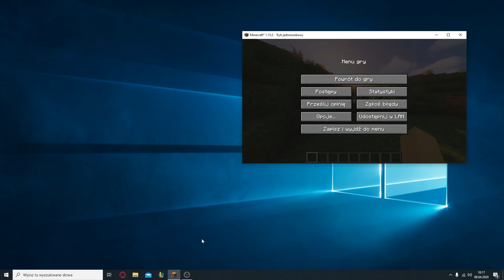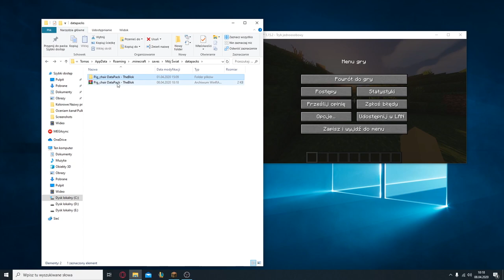Jak zrobić siedzenie bez modów | TheBlok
💬 Opis

Siemka! Dzisiaj pokaże wam jak zrobić w pełni funkcjonalne krzesło(siedzenie), w Minecraft bez żadnych modów ani pluginów!
Miłego Oglądania! :)

💾Linki

🎞 Montaż / Nagrywanie

OBS / Premiere Pro 2020
🎶 Muzyka

 - Bro_Time
 - Potato_Deal
📄 Komendy

/reload
 - Wpisz to, żeby przeładować DataPacki(po to aby wczytały się komendy)